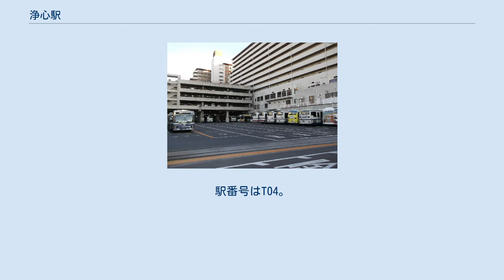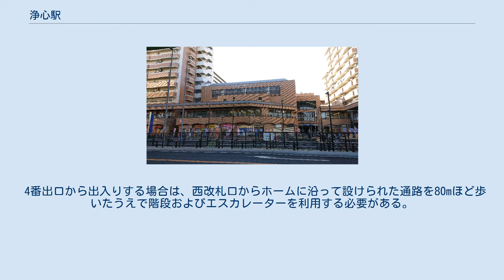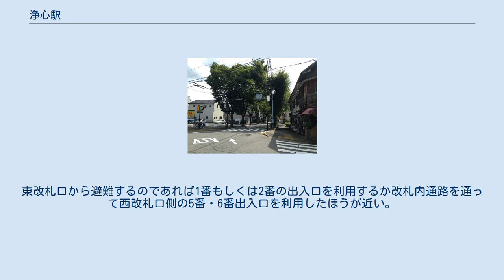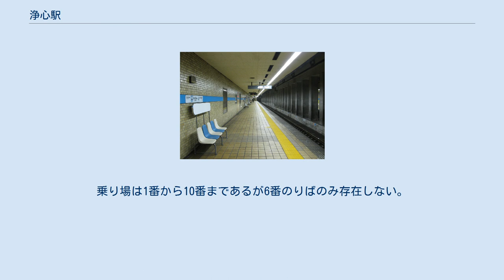浄心駅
浄心駅（じょうしんえき）は、愛知県名古屋市西区城西4丁目にある、名古屋市営地下鉄鶴舞線の駅である。
 運行上の拠点であり乗務員の交代が当駅で行われる他、上り最終電車のみ当駅止まりとなる（翌朝当駅から上小田井駅へ回送し、上小田井駅発の列車となる）。
かつては日中にも当駅起終点の列車が1往復設定されていた。
 浄心駅ホーム 相対式ホーム2面2線を有する地下駅。
1番ホームには東改札口、2番ホームには西改札口がそれぞれあり、両ホームは線路の下を通る連絡通路でつながっている。
改札外では東西それぞれのコンコースをつなぐ通路は無く、分断されている。
 1番又は2番出入り口から入り階段を降りると1番ホーム（赤池・豊田市方面）にしか行けず、4～6番出入り口から入り階段を降りると2番ホーム（上小田井・犬山方面）にしか行くことができない。
 よって、例えば2番ホームで降りて1番又は2番出口方面に行きたい場合にはホーム中央の階段を降り地下通路を利用する必要がある（エレベーター利用可能）。
 上小田井方面に行きたい場合には1番又は2番出口から入らずに、横断歩道を渡った5番又は6番出口から入るのが便利である（逆の場合も同様。階段入口にもその旨の記載がある）。
 当駅は、鶴舞線運転区が管轄している。
 元は終点であったことから上小田井側には留置線が1本あり、赤池側には片渡り線がある。
 地上と西改札口コンコース、ホームと地下連絡通路を結ぶエレベーターなど、バリアフリー施設が整備されている。
1番から6番までの出入り口があるが、3番出口のみ存在しない。
 4番出口から出入りする場合は、西改札口からホームに沿って設けられた通路を80mほど歩いたうえで階段およびエスカレーターを利用する必要がある。
 東改札側のホーム脇にも同様の通路が存在するが、非常用通路として普段は閉鎖されている。
非常用通路の先は当駅の出入り口配置上は3番出口の設けられる位置であるが、そこに出口はなく、線路の上をまたいで4番出口階段途中の踊り場に設けられたドアにつながっている（プラットホームに掲示の避難経路図による）。
 この非常用通路の入り口は東改札口前の1箇所および赤池方面行ホーム側2箇所の合計3箇所であるが、東改札口前の入口はシャッターが降ろされており、駅員が操作しない限り開けられないこと、入口上部に設けられた誘導灯は消灯のうえ白紙が貼られており、ここの誘導灯のみ古い機材のまま更新されていないこと、他の非常口ドアが黄色に識別塗装された上で非常口のピクトグラムが描かれているのに対し、この非常通路に関してはホーム側出入口のドアも茶色塗装であり非常口とわかりにくいことから、この通路を非常口として積極的に告知していない様子がうかがえる。
東改札口から避難するのであれば1番もしくは2番の出入口を利用するか改札内通路を通って西改札口側の5番・6番出入口を利用したほうが近い。
 浄心ステーションビル 名古屋市西生涯学習センター 城西1丁目 周辺は、繁華街で、西区の中心部でもある。
 名古屋市営バス浄心営業所 浄心町バス停留所 （国道22号側） 名古屋市営バス営業所に隣接しているが、野並営業所に隣接する鳴子北駅とは異なりバスターミナルにはなっておらず浄心交差点の周囲に設置された停留所を発着している。
浄心町で折り返す系統は少なく、基本的にそのまま各地へ直通している。
乗り場は1番から10番まであるが6番のりばのみ存在しない。
 ※ ()内は、駅番号を示す。